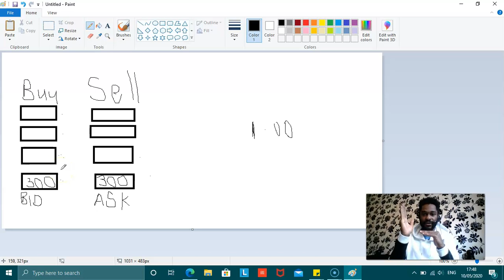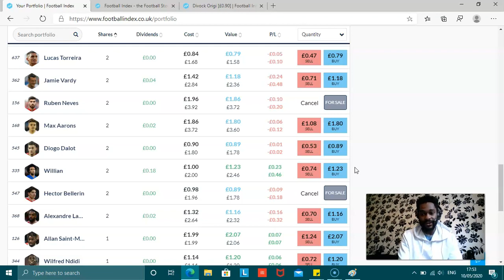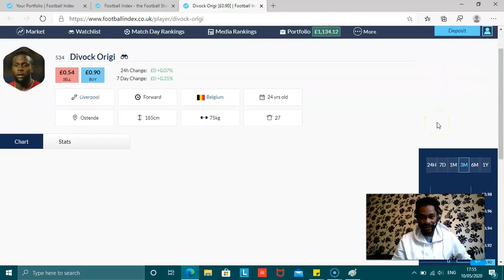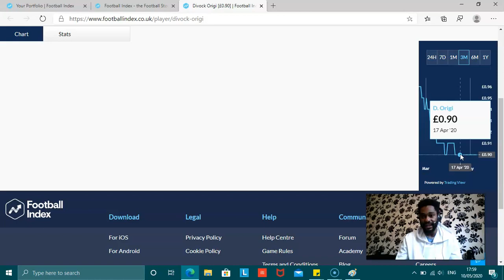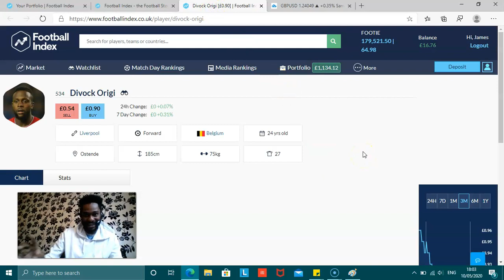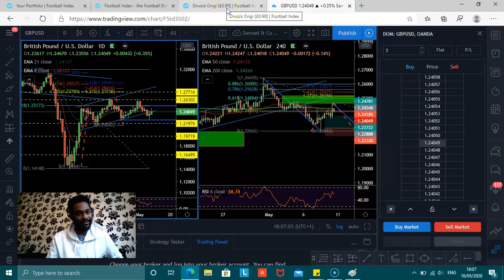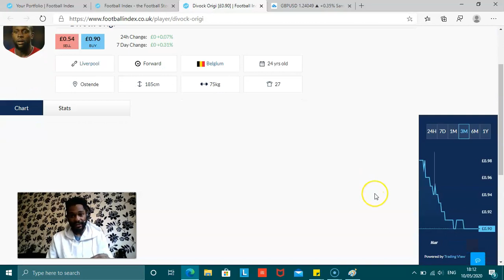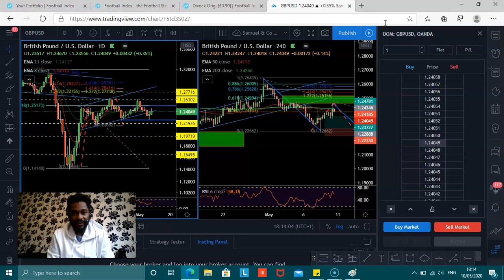Football Index | Market Update (Order Book/DOM is here) good or bad!!! [PART 2]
Hi Youtubers and welcome to Football Index Video (FIV) series where i'll be discussing everything football index related from news, buying/selling players stock (futures), portfolio management, trading strategies/techniques, 3rd party analysis platforms, tips, trade ideas and much more...

Your support is appreciated and would not go unoticed.

●Deposit £10 min. And £10 min worth of shares in portfolio

●You also trade up to £500 risk free for 7 days